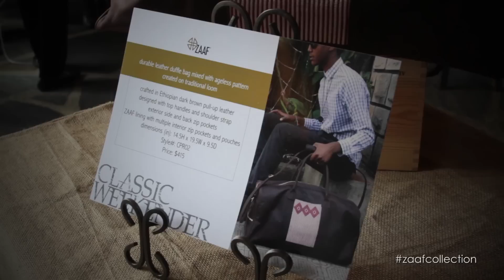Zaaf Collection Launch Event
Recap Video from the Zaaf Collection Launch Event that was held in Washington DC.